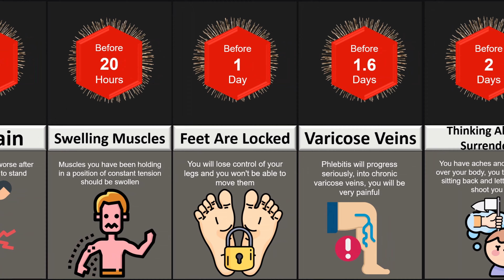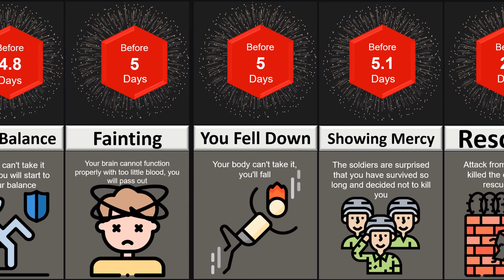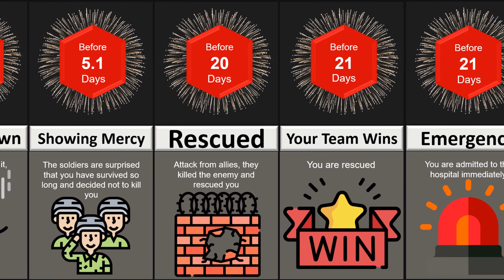Timeline: If You Stand Still For 7 Days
You may not know, or wonder how long we can stand continuously and what will happen if we stand continuously.
Standing for hours on end can cause pain, swelling, redness, stiffness, and even back and neck pain.
People who do this for a long time can develop varicose veins, plantar fasciitis, heel pain, high blood pressure, and an increased risk of cardiovascular disease.
In this video, I'm going to show you a little experiment that makes you stand still for days, and makes sure you don't sit, or do anything but stand still. So what will happen, let's watch the whole video to know the end

This comparison video is based on related sources and community discussion. This probability/comparison is based on public data, surveys, comments and public discussion, and approximate estimates are subject to some degree of error.